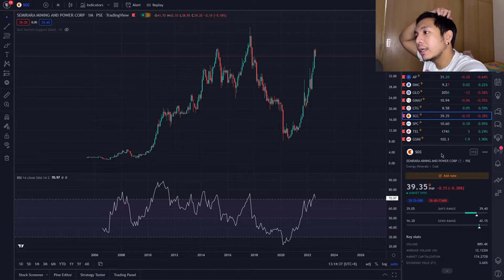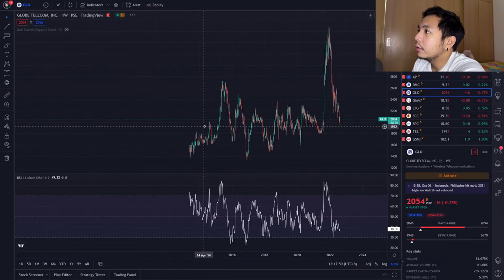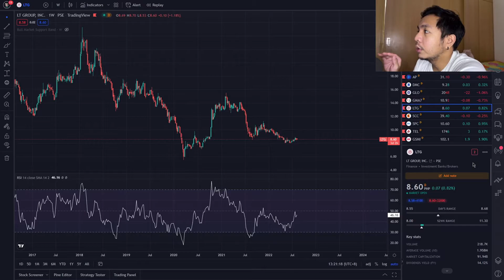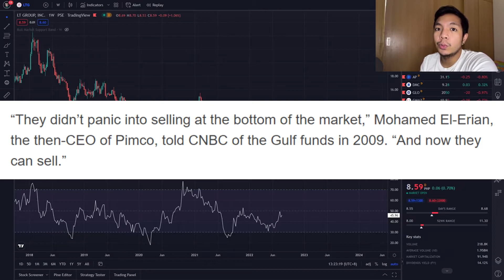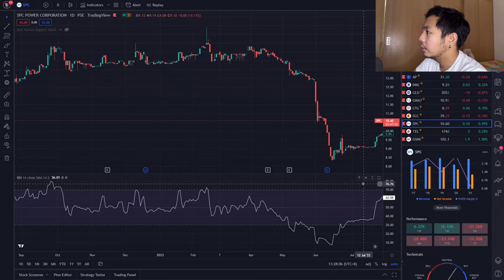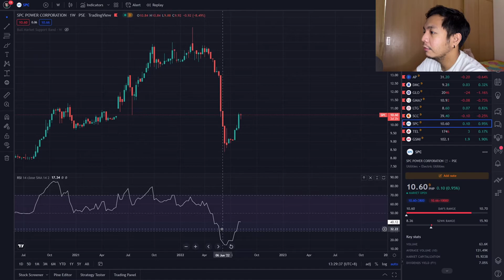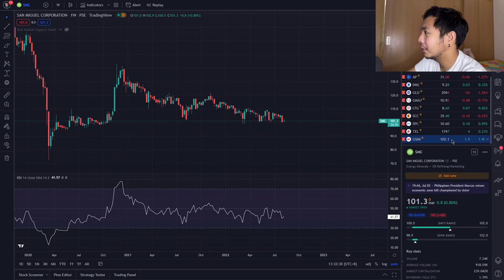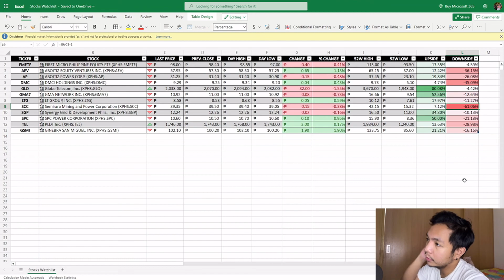Philippine Stocks on My Watchlist - Peso Smart PH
In this episode, we take a look at some of the stocks that's on my radar. Most of these stocks are good dividend paying stocks. I try to add more of these stocks to my portfolio if ever they're trading at an undervalued price.

What PH stocks are you currently PCA-ing into?

Hey 👋 - download Gotrade to invest as little as $1 in any US stock on an easy to use, commission-free platform. Get $2 in free stock using this link: